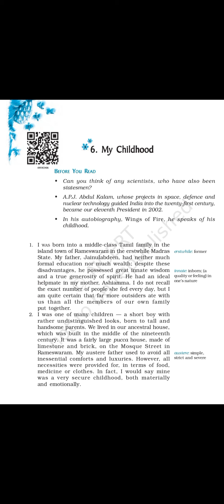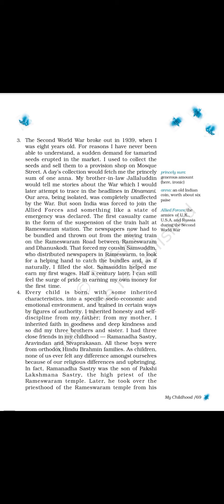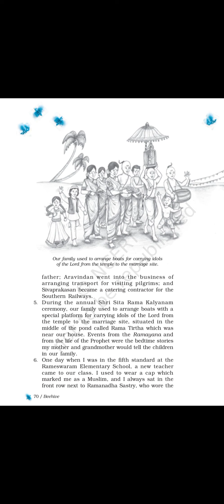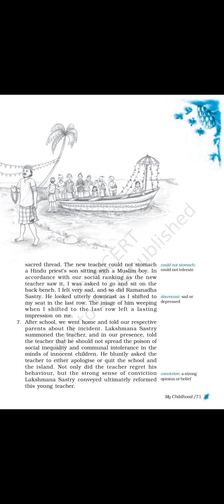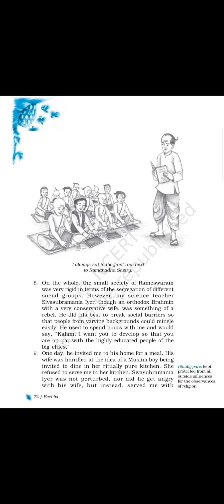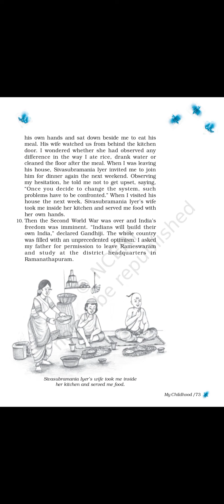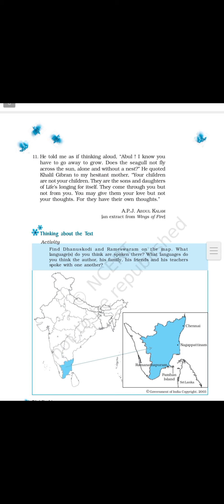Std - 9th ; My Childhood Detailed Explanation in Hindi